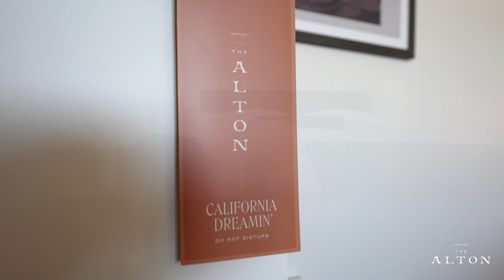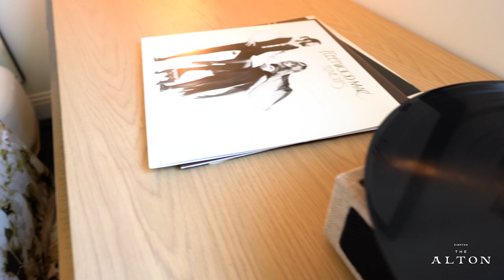Introducing: The Kimpton Alton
Tucked in San Francisco’s most iconic neighborhood, Kimpton Alton Hotel is equal parts hip local haunt and relaxing respite for savvy travelers. Our natural light-drenched lobby clad with warm white oak, sumptuous seating and greenery-draped skylights is the perfect spot to pull up for a drink with friends both new and old. Spend the evening indulging in classic San Francisco splendor with the city's most loved neighborhood right out side our door.